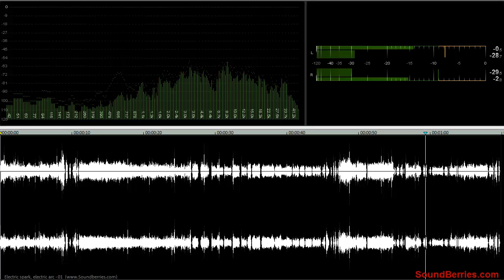🎧 Electric spark, electric arc - 01 SOUND EFFECT